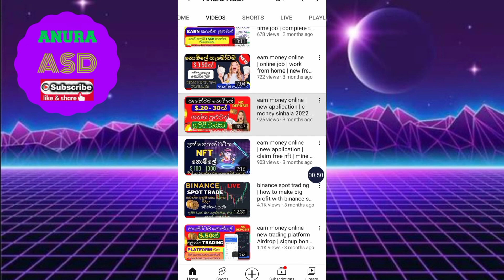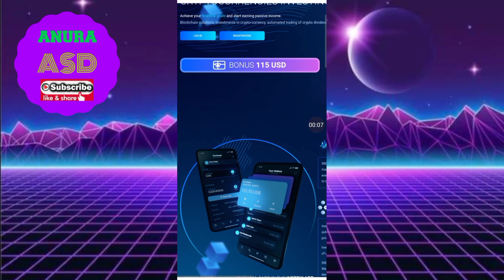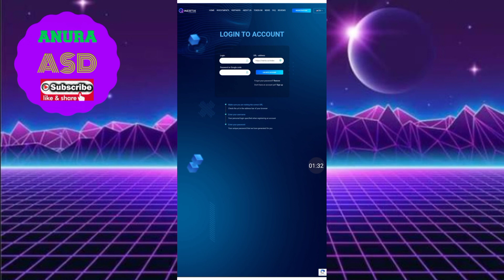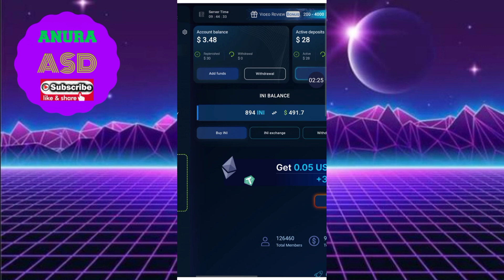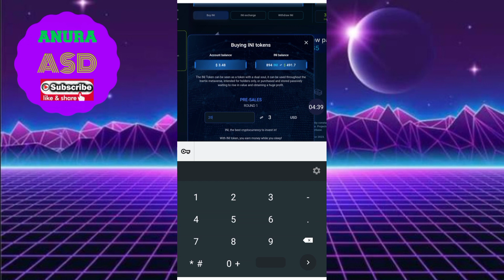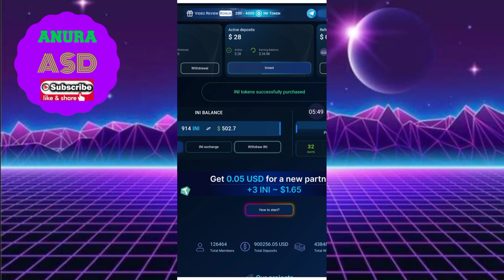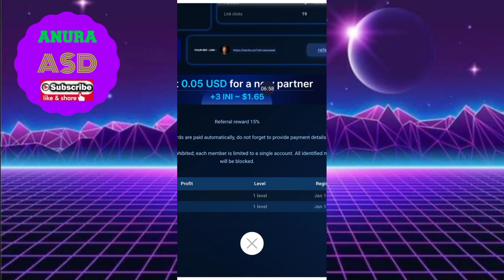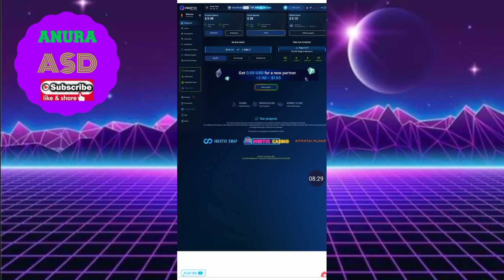how to earn money online | sign up bonus $.115 best airdrop token website 2023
👨‍👩‍👦‍👦SHER👨‍👩‍👧‍👦
🔔NOTIFICATION🔔